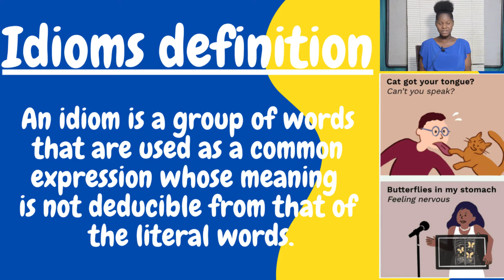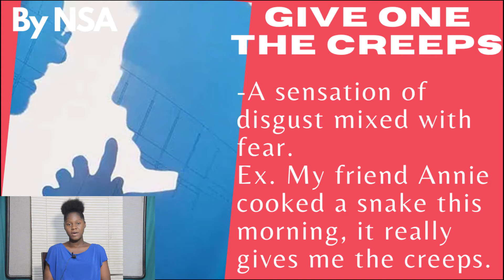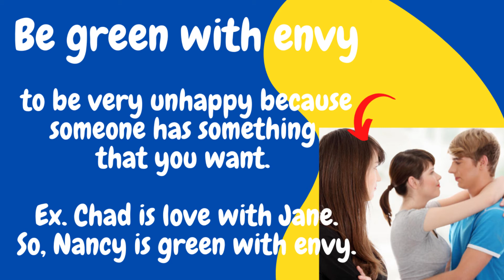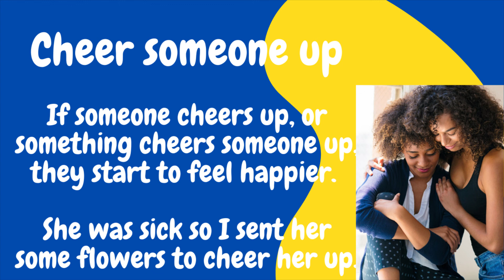IMPROVE YOUR ENGLISH WITH IDIOMS / Melissa AUDIBERT A FORMER NSA STUDENT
Melissa is a former NSA student. Today, she is privileged to bring you a short video about idioms.
If you need to speak better English, you should know a great deal of idioms.